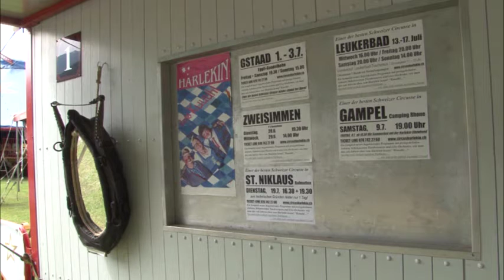Circus Harlekin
Seit Jahren tourt der Cirkus Harlekin durch das Oberwallis. Das RZ-Magazin hat die Zirkustruppe beim Training besucht und wagt einen Blick hinter die Kulissen.